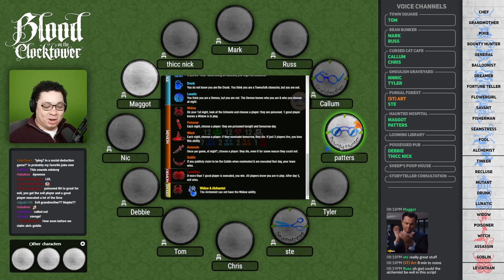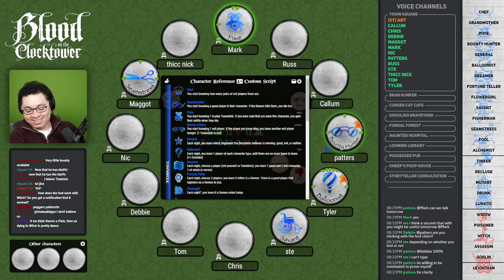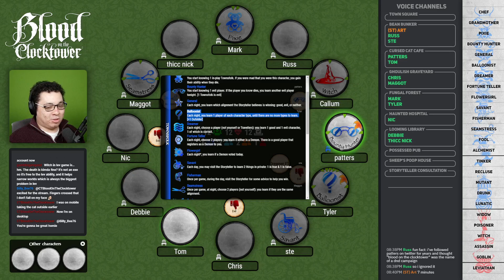Embrace the Suck 🍭 Blood on the Clocktower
Art is joining this week with a custom script called "Embrace the Suck", a solo-demon script starring the Leviathan! Can we escape the grasps of the Evil teams and find and execute those who are Evil?

00:00 Intro
01:52 Night 1
10:58 Day 1
28:00 Night 2
32:56 Day 2
47:40 Night 3
52:58 Day 3
1:06:48 Roll Call